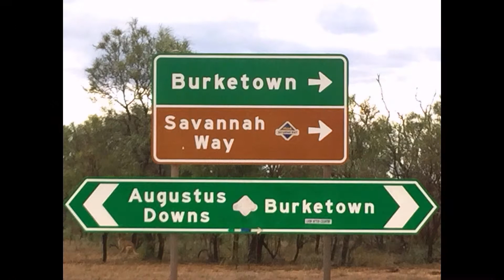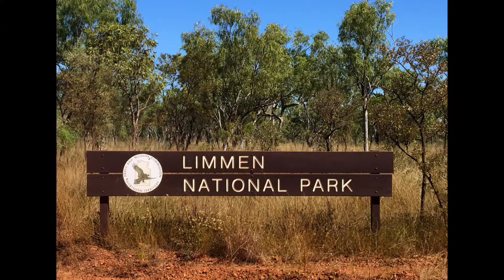SavannahWay2016Slideshow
David and Victoria's Road Trip
Part 2: Cairns to Mataranka via the Gulf / Savannah Way